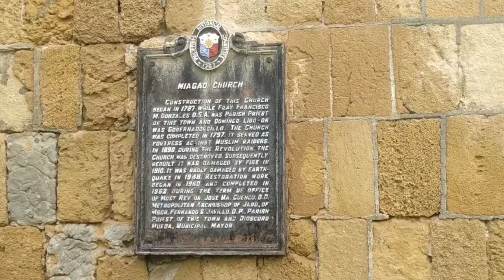The oldest church in Miagao || CMT SISTERS TV